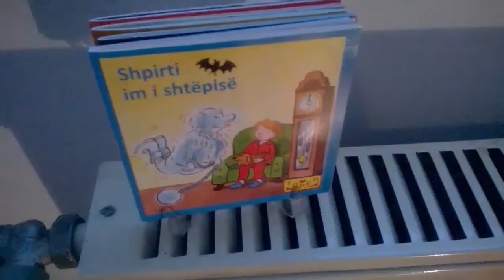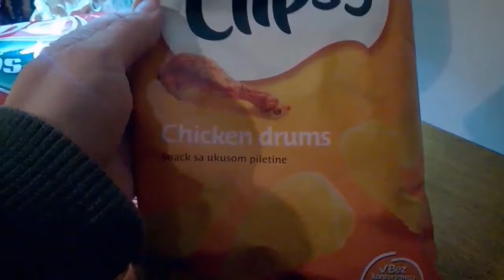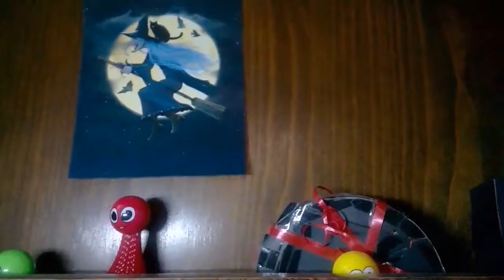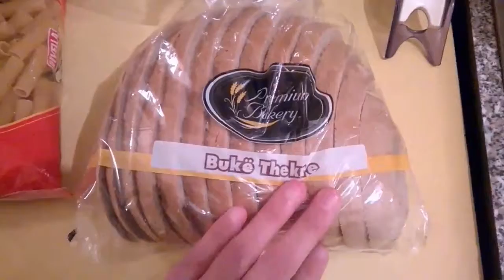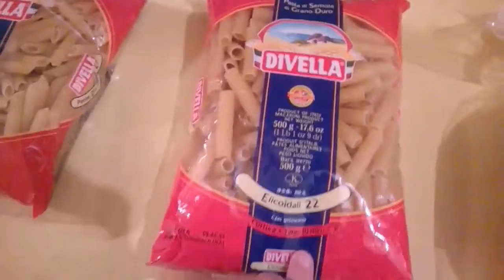13 Is Number Of Halloween ( Vlogtober / October 13, 2016 )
13 Is Number Of Halloween ( Vlogtober / October 13, 2016 ).